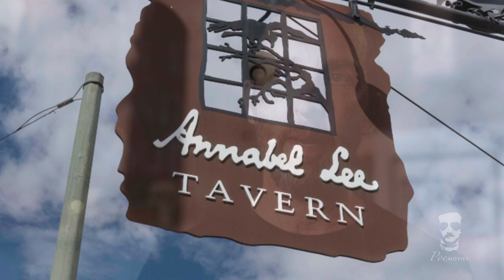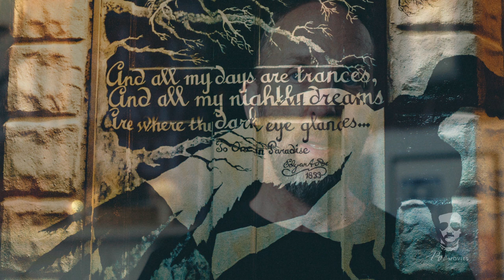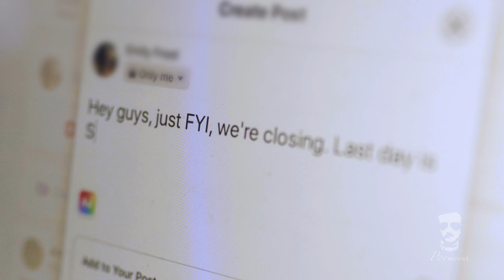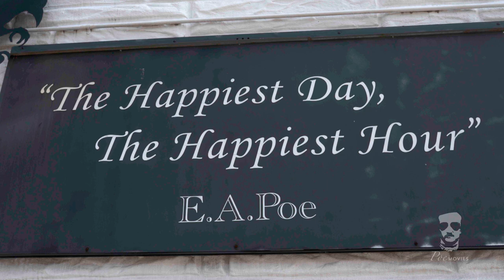Poe Inspires - Episode 001 - Featuring Kurt Bragunier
Poe Inspires is a series of videos with artists, historians, educators, and anyone who has been influenced by Poe in a positive light. In this video, we're going dive into the life of Kurt Bragunier, the owner and founder of The Annabel Lee Tavern in Baltimore, MD. Kurt leads us on a journey as to how Poe influenced his work as an artist and as a small business owner in a town known for its affiliation with Poe.

The Tavern is in the Canton section of town:
601 S Clinton St